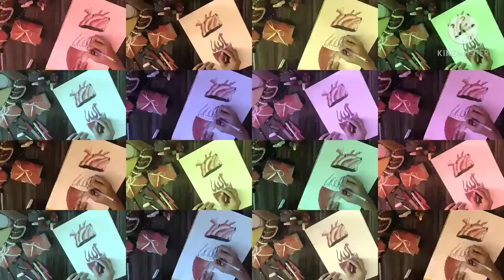HUMAN HEART DRAWING || ARABIC CALLIGRAPHY 'ALLAH' || CALLIGRAPHY'S WORLD